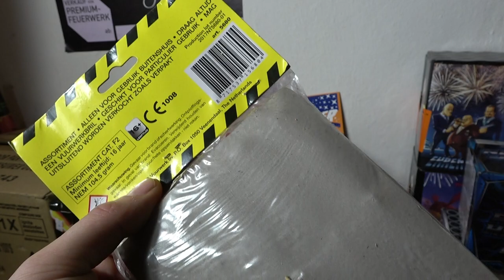GBV Weco Bright Colour Rockets für 3,99